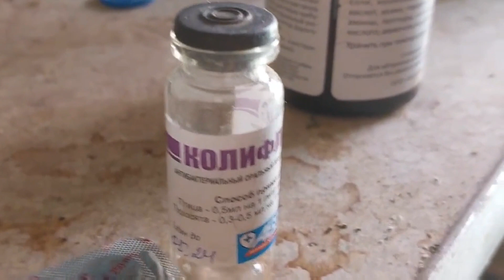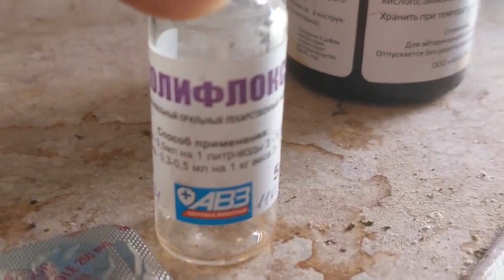ЧТО ДЕЛАТЬ ЕСЛИ ИНДЮШАТА ПАДАЮТ НА НОГИ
ПРОПОЙКА ИНДЮШТ,КОРМЛЕНИЕ И СОДЕРЖАНИЕ